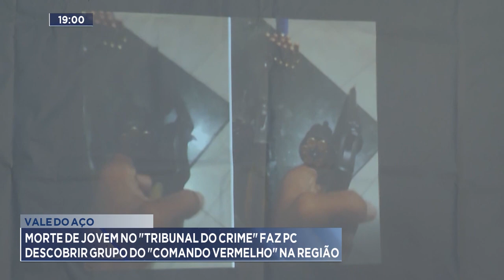Vale do Aço Morte de Jovem no Tribunal do Crime faz PC Descobrir Grupo do Comando Vermelho na Região